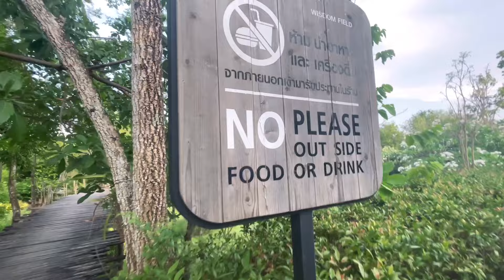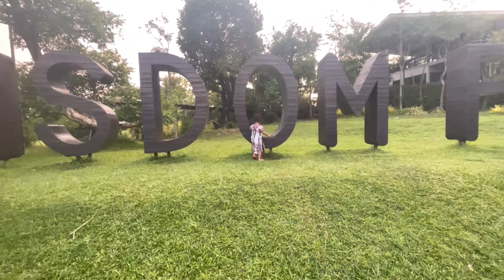I am shooting new song this evening, love more hurt more coming soon